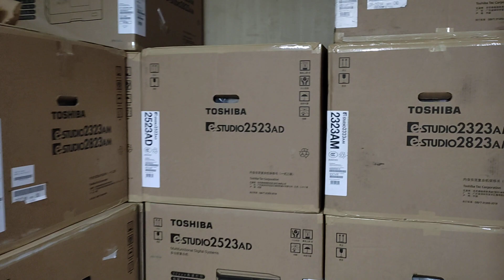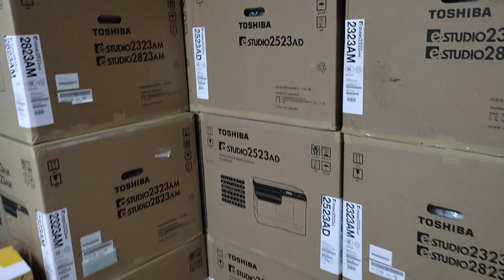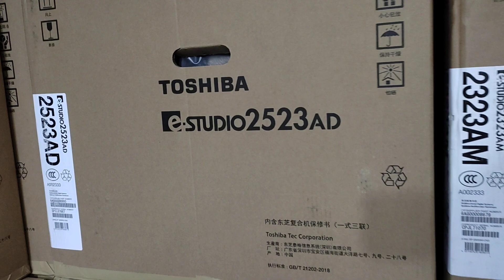Best sellers in office presentation laminator New universal office equipment wholesale 01757550875